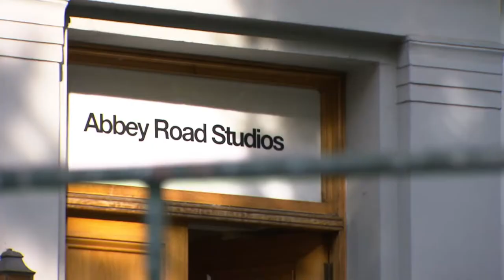Hello Little Girl-Record in fake Abbey Road Arg.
Hello Little Girl - Record in Fake Abbey Road Argentina
Emi GT12345 MK.ll
Salvador Beat & Agustin Molina